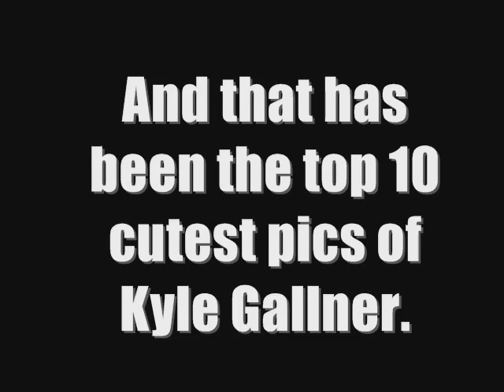Top 10 Cutest Pics of Kyle Gallner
So this is my top 10, cutest pictures of Kyle Gallner.
This is just a few pictures that I thought were cute :)
Sorry, some pictures are from previous videos :|
but some are also new too :)

SOng: Marianas Trench- Shake Tramp